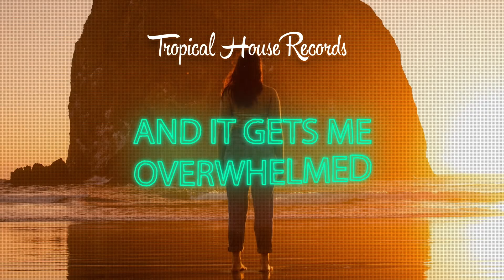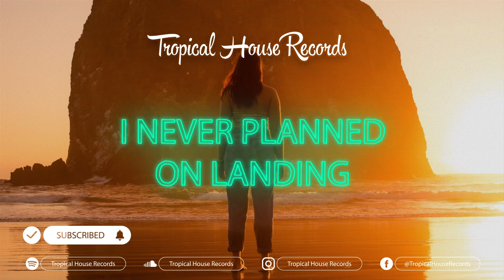Jake Cooper & Joey Busse - Deja Vu (Official Release) [Lyric Video]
🔔Want to get a notification every time we upload a video?
Click "Show more" to find the Artist links & much more!

Support Tropical House 🌴

Jake Cooper

Joey Busse